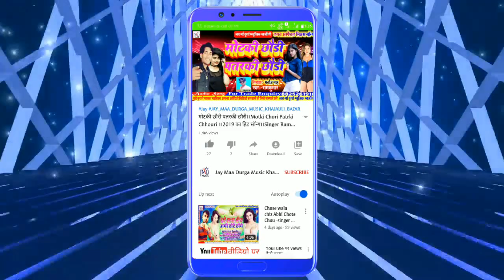Tujhko Dhoka Nhi Denge!! Hindi Me Pahli Baar Aysa Song. Dhum Macha Dene Wala. Singer-Pankaj Pardeshi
Title:-Tujhko Dhoka Nhi Denge

Singer:-Pankaj Pardeshi

Witteer:-Pankaj Pardeshi

Nirmata:-Sahu Prakash